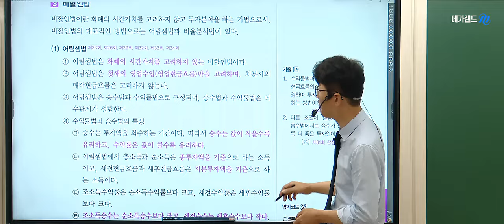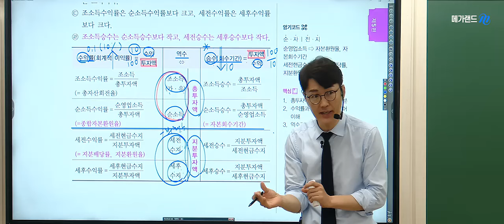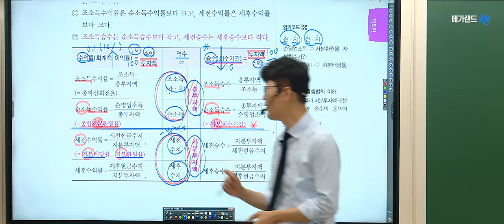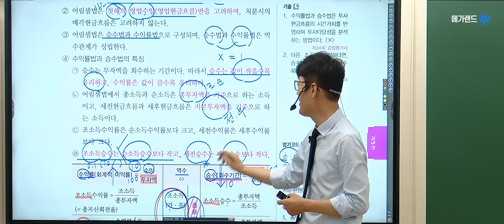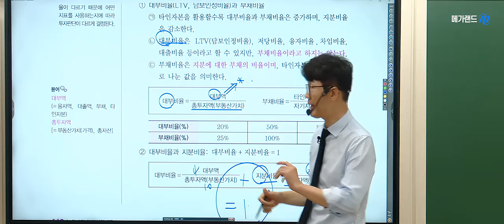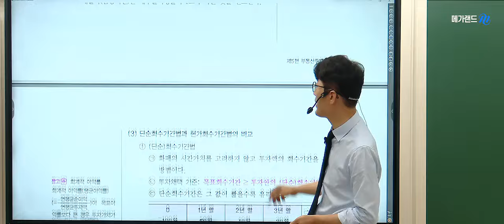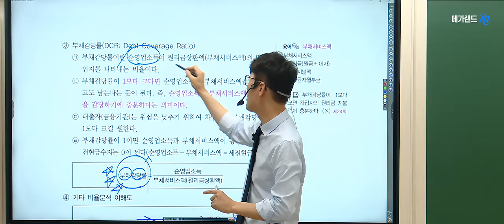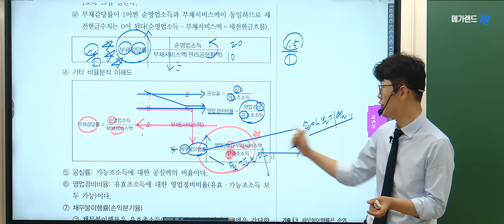[공인중개사학원 김포중앙]🌈학개론의 정석! 메가랜드 황재원교수-기출응용 예상문제➡️비할인법 📌황재원교수님 족집게 100선-8월 18일(일)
🌈황재원교수님 2024 학개론 족집게100선-8월 18일(일) 확정!